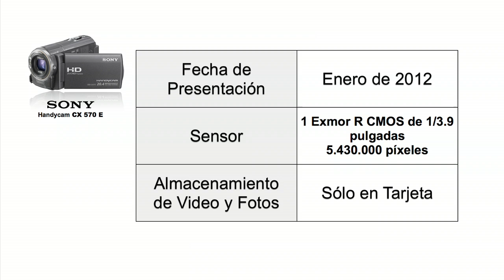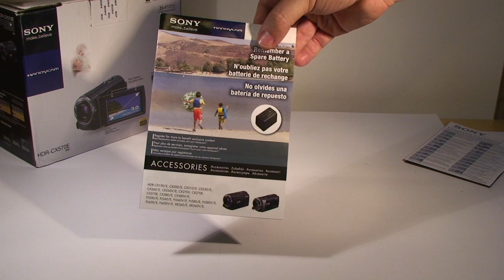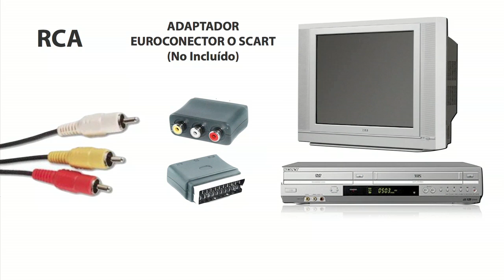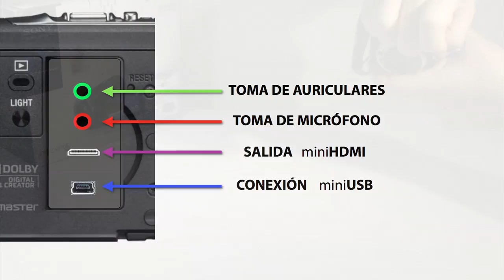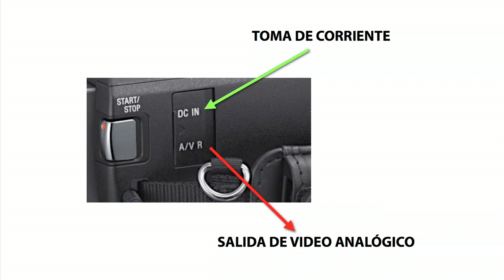Unboxing Sony CX570E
Desembalaje y análisis de algunas características de la Videocámara Handycam CX 570 E de Sony